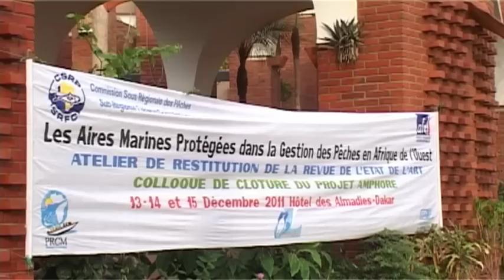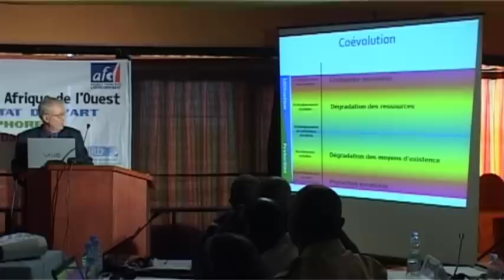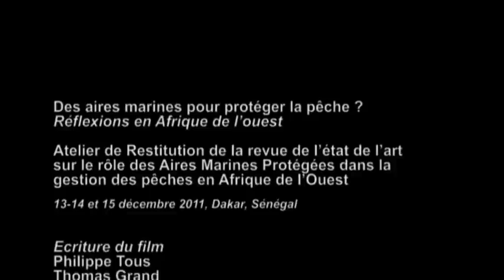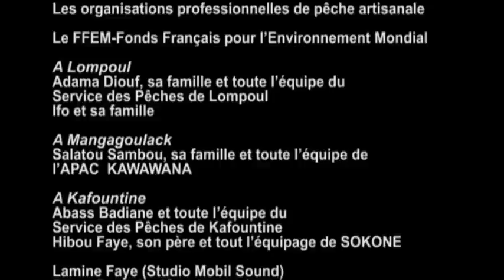Des Aires marines pour protéger la pêche ? Réflexions en Afrique de l'Ouest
A partir d'entretiens et d'illustrations variées, ce documentaire retrace les débats de l'atelier international sur le rôle des Aires Marines Protégées (AMP) dans la gestion des pêches en Afrique de l'Ouest, organisé à Dakar en décembre 2011. Cette rencontre organisée par la Commission Sous Régionale des Pêches (CSRP) a permis de rassembler un grand nombre d'acteurs concernés par la protection d'aires géographiques pour la pêche et pour la conservation.